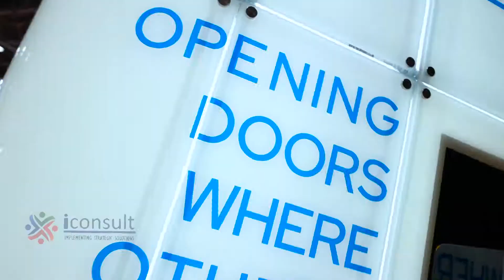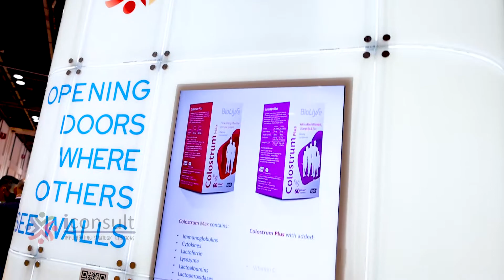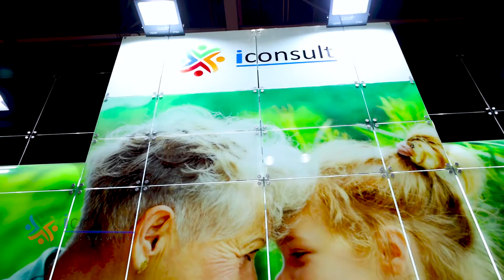ArabHealth2021 PAC3 ICONSULT LIYFE